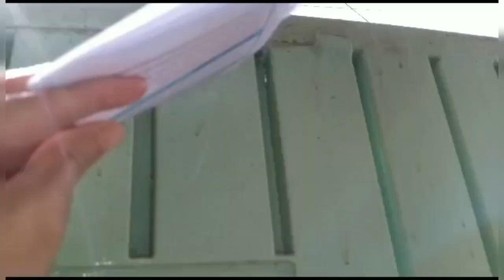My daily routine vlog part 1 |Lahore main andheri har tarf mati mati